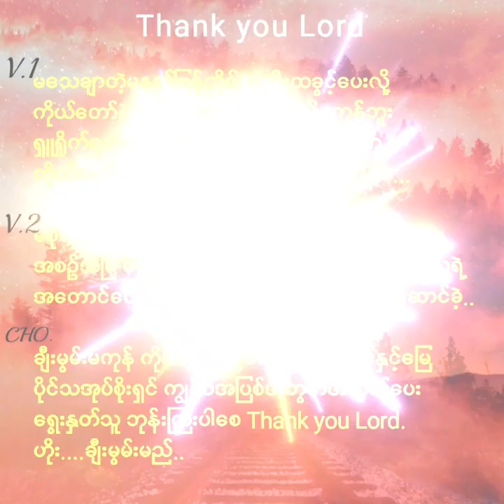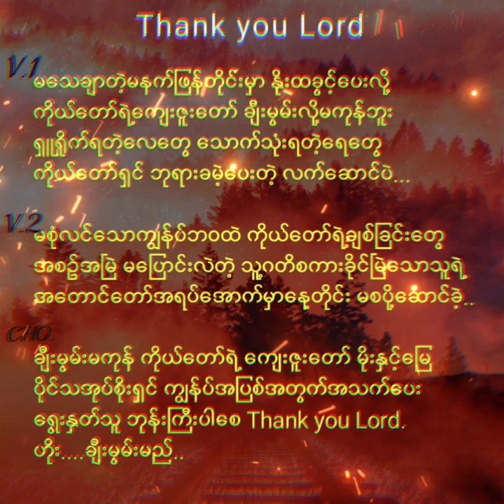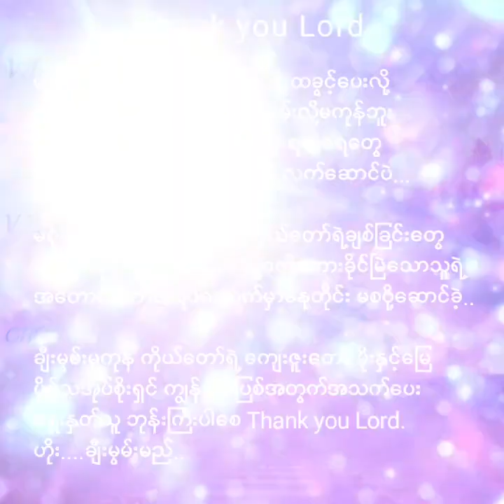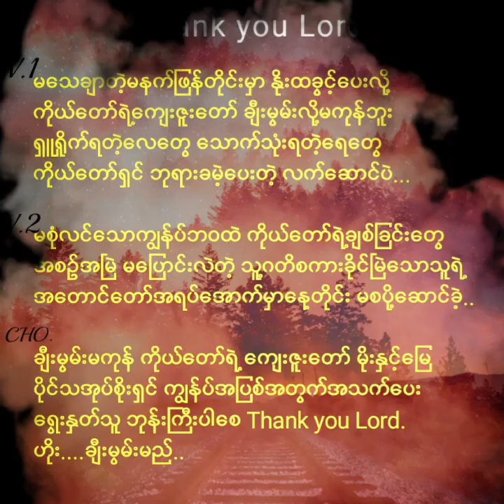ကိုတော်ကို ကျေးဇူးတင်တယ် Myanmar. Gospel Song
Myanmar Gospel Song